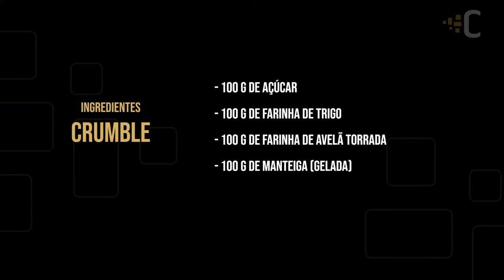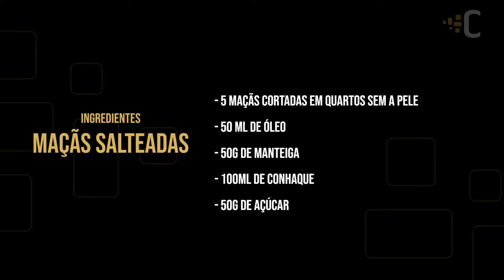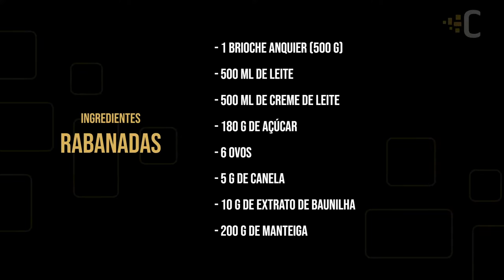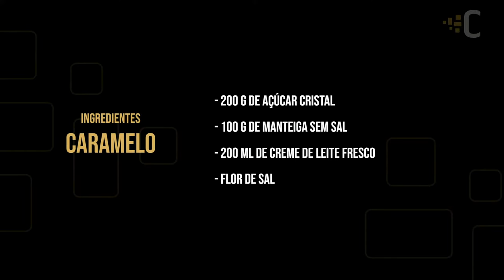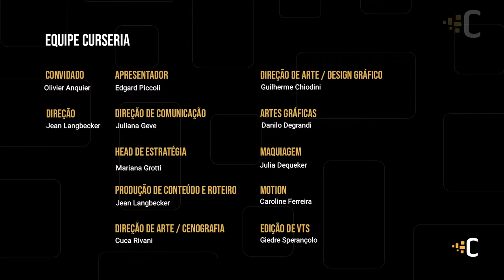[LIVE] Olivier Anquier ensina Pain Perdù, a rabanada francesa - Conexão Curseria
O clássico e um dos carros-chefes do restaurante Esther Rooftop em São Paulo, o Brioche Esther é uma receita de família trazida pelo chef Benoit Mathurin, que assina o menu do estabelecimento, que já fazia sucesso em Paris e agora encanta os paulistanos.
Esther Rooftop é o restaurante que Olivier Anquier abriu em 2016 no centro de São Paulo e leva o nome do prédio onde está localizado (o primeiro edifício modernista de São Paulo). A vista deslumbrante encanta tanto quanto os inusitados pratos do cardápio.
Nessa aula ao vivo, Olivier ensinará o passo a passo dessa sobremesa, que na verdade é um pain perdù, ou, as famosas rabanadas. Acompanhadas de um delicioso caramelo, maçãs salteadas e sorvete, essa receita é feita a partir do brioche que Olivier nos ensinou na aula 5 do seu curso de Panificação Artesanal aqui na Curseria.